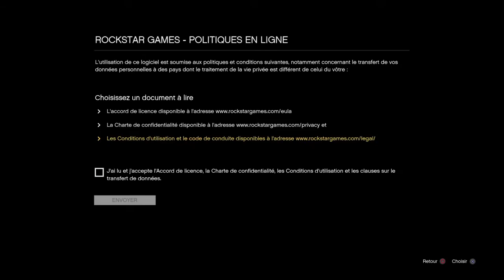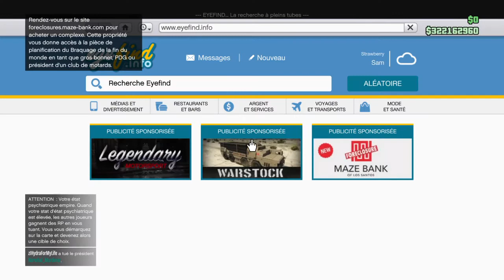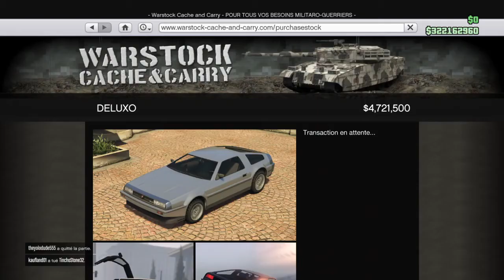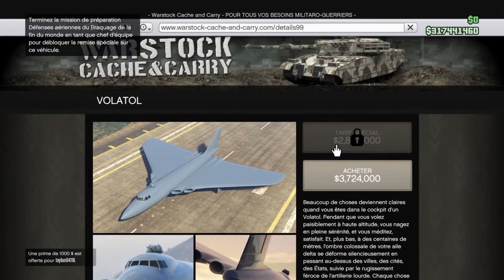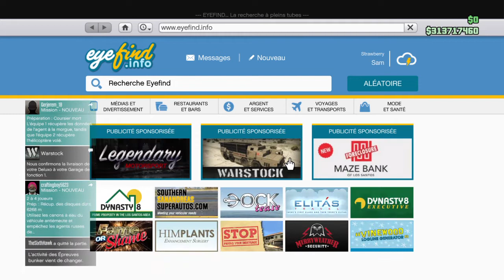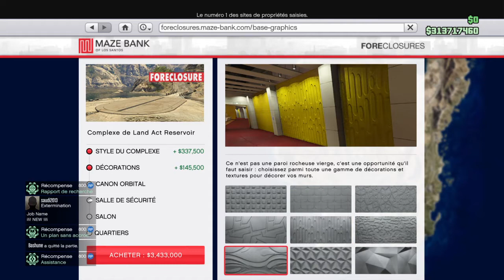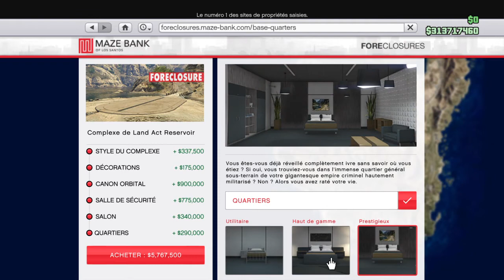Je découvre les nouveauté du DLC Gta 5 online.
Mon insta c est thibault menard ajouter moi